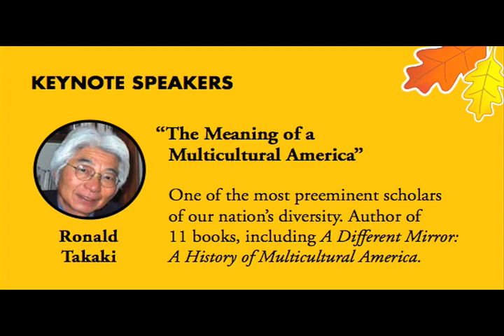Ronald Takaki tribute video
This is the tribute video that was played at Ronald Takaki's memorial. Enjoy. Love, Troy Takaki